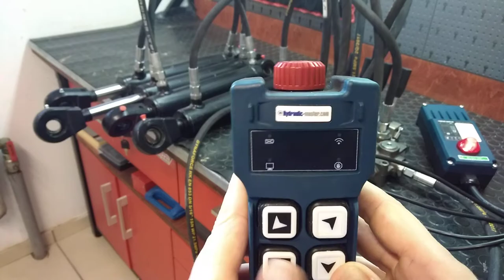Simple solution radio remote for 4 functions machine with hydraulic valve